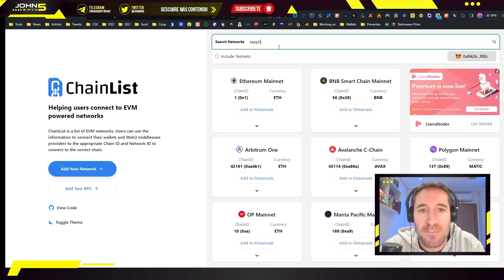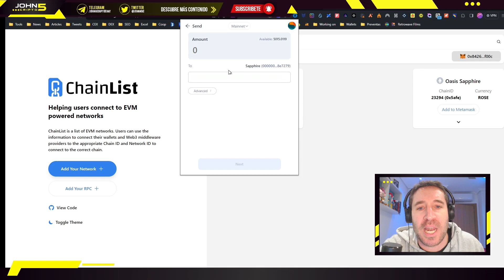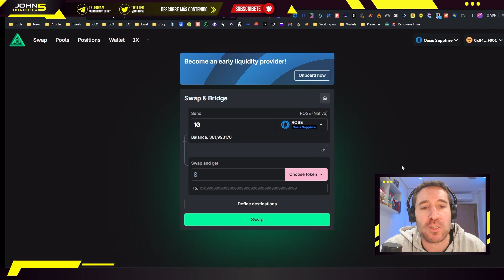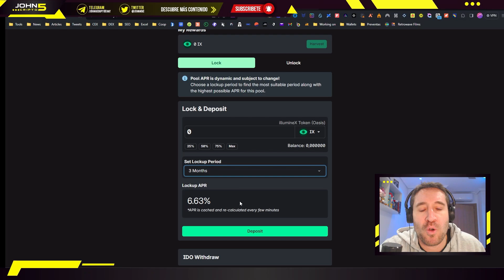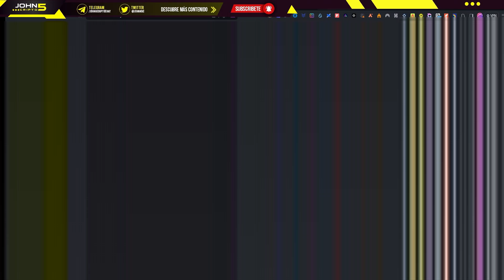Illuminex a Fondo! Tutorial paso a paso para DEX de Oasis Sapphire (ROSE)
En este vídeo te muestro paso a paso cómo funciona el nuevo DEX con privacidad de Oasis Sapphire, de esta forma vas a poder sacarle una mayor rentabilidad a tus ROSE.

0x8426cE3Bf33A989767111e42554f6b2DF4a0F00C